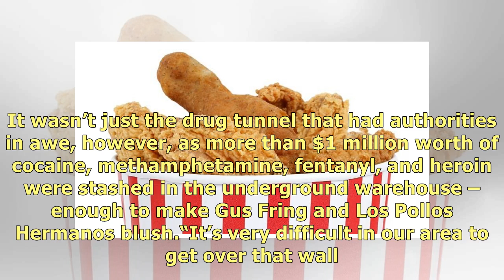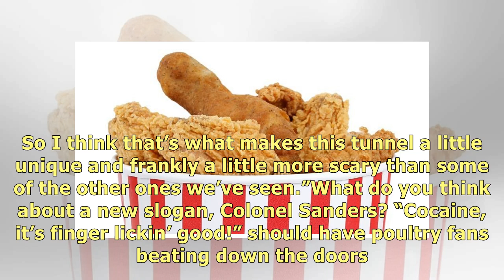Drug Tunnel Found In KFC Is Like A Real Life "Breaking Bad" Episode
In what many would assume to be a plot line from AMC’s Breaking Bad, a former Kentucky Fried Chicken.